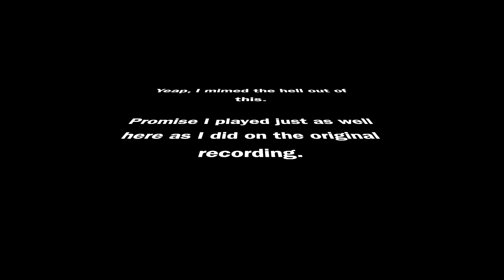Symphony X - Pharaoh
Short section from Symphony X - Pharaoh